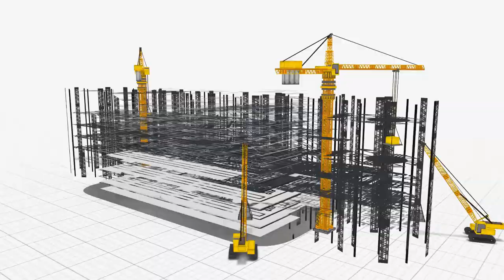МЕЧТА СТАНОВИТСЯ РЕАЛЬНОСТЬЮ!